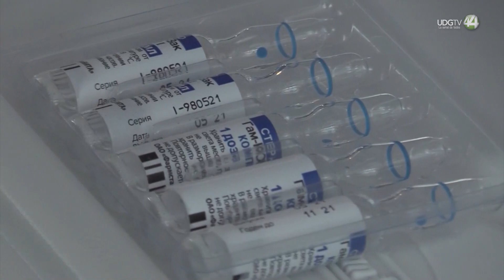Falta de vacunación cobra la vida de un infante cada 20 segundos en el mundo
¿Sabías que cada 20 segundos un niño muere en el mundo por enfermedades prevenibles por vacunación?